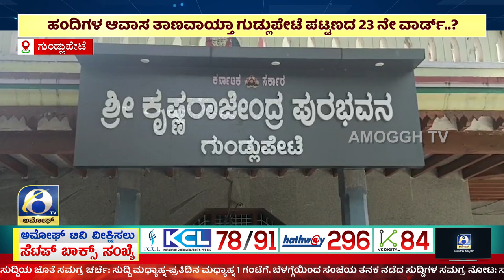ಅಮೋಘ್ ನ್ಯೂಸ್| Amoggh News I 8pm 28-02-2024 | Amoggh TV